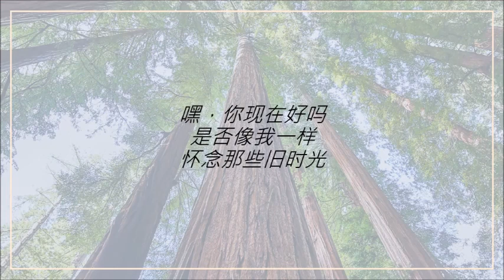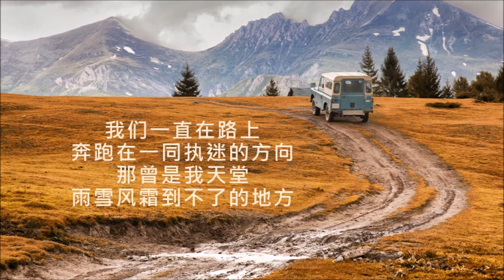在路上 《一起同过窗3》片尾曲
嘿，你现在好吗
是否像我一样怀念那些旧时光
嘿，就这样好吗
让夏夜的凉爽
带我们回到学校的操场
那是我无法忘记的地方
像从未醒来的梦一样
暖暖阳光置身的脸庞
那个女孩我不曾遗忘
我们一直在路上
奔跑在一同执迷的方向
那曾是我天堂
雨雪风霜到不了的地方
亲爱的手不能放
我们说好了一起去流浪
人生路途漫长
我们不要失散在人海茫茫
我们一直在路上
那曾是我天堂
亲爱的手不能放
人生路途漫长
亲爱的朋友请记得我们一起同过窗
鸣谢：原片《一起同过窗3》（很遗憾毕导和路桥川无法上大三）
本影片属音乐分享，不盈利。
如有侵犯，请通知，即删除。